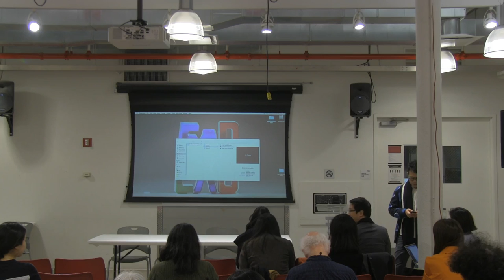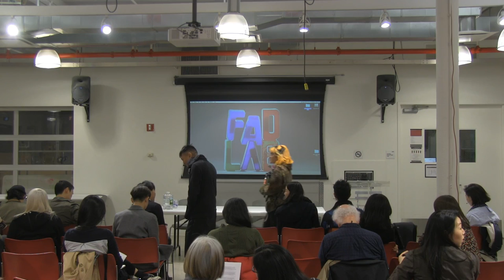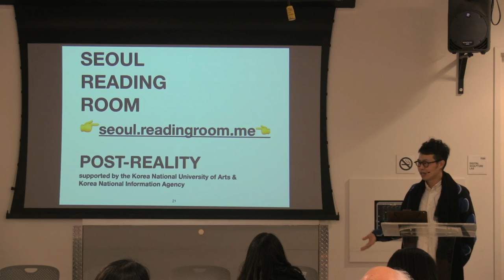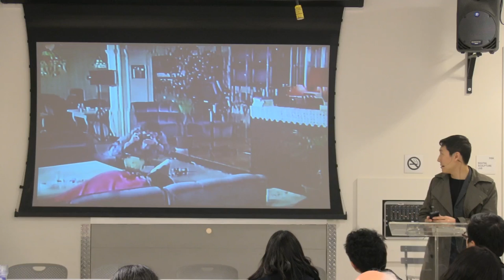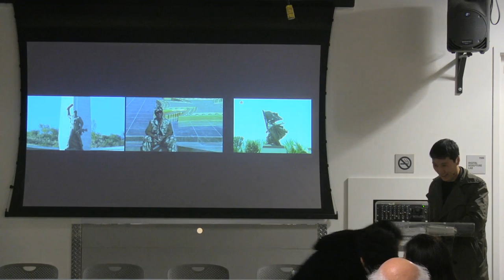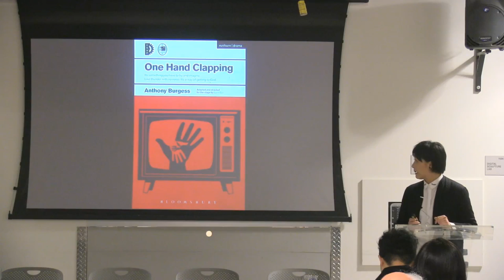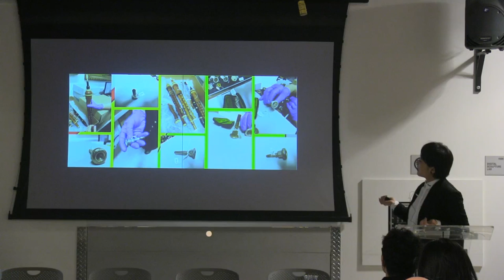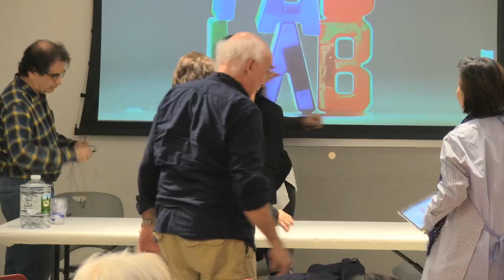Mindful Joint 2018: Contemporary Korean Art in Conversations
SVA BFA Fine Arts presents Mindful Joint 2018, a two-day symposium which brings together artists, writers and curators from South Korea and the U.S. The symposium does not attempt to define what contemporary Korean art is, nor does present a unified history. Instead, the symposium assimilates practices of Korean artists to the conversations that are taking place around the world by matching professionals in the U.S. whose practices share similar interests. Mindful Joint 2018 offers a meeting point where similar yet different ideas gather together and open new ideas. Contemporary Korean art has been marginalized as an outsider of the hegemonic discourses of art. This symposium aims to break the generalized perception of the nation to understand the complexities of practices and cultural backgrounds. Unexpected connections will add new lines of narratives into the fabric of global conversations.

April 6, 2018 (Friday)
Location: SVA Fine Arts Department, 335 West 16th street, first floor, New York, NY 10011

1:30pm
– Suzanne Anker
– Jaewook Lee
– Jaeyong Park
– Goeun Song

2:00pm
– Onejoon Che
– Xiaoyu Weng
Moderator: Jaewook Lee

3:00pm
– Kim Heecheon
– Isla Hansen
Moderator: Jaeyong Park

4:00pm
– Min Oh
– Andrew V. Uroskie
Moderator: Goeun Song

5:00pm
– Group Conversation
Moderator: Boyong Chang

Mindful Joint Team of Organizer:
Suzanne Anker (Chair of SVA Fine Arts Department)
Boyong Chang (Art Historian)
Jaewook Lee (Director of the Mindful Joint)
Yongwoo Lee (Assistant Professor/faculty fellow at New York University)
Jaeyong Park (Curator, Writer for the Frieze magazine)
Goeun Song (Curator of Artspace Boan1942)

Participants:
Onejoon Che (filmmaker and artist, recently participated in the New Museum Triennial 2015)
Isla Hansen (assistant professor of Media Art at UCLA)
Kim Heecheon (artist, recently participated in the 2017 Istanbul Biennial)
Sung Hwan Kim (artist, recently participated in the 2017 Venice Biennale)
Min Oh (artist, winner of major prizes in Korea)
Xiaoyu Weng (associate curator at the Guggenheim Museum)
Andrew V. Uroskie (associate professor of Art History and Criticism at Stony Brook University)